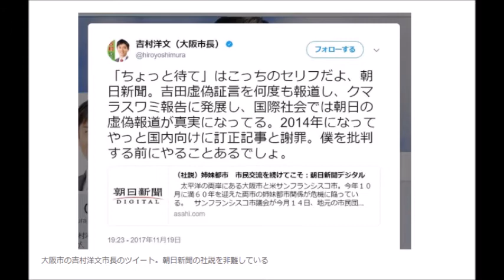米サンフランシスコ市内に慰安婦像と碑文が設置された問題で、大阪市の吉村洋文市長と朝日新聞の間で応酬が展開されている。